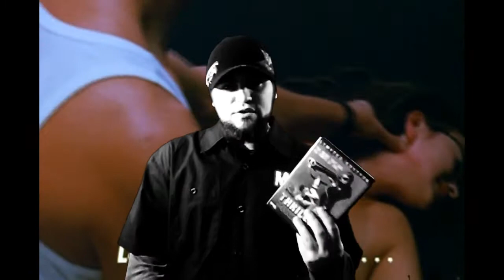DVDFiend Reviews: "Thriller: A Cruel Picture/They Caller Her One Eye"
Hope you enjoy my review/comparison of this cult revenge classic!